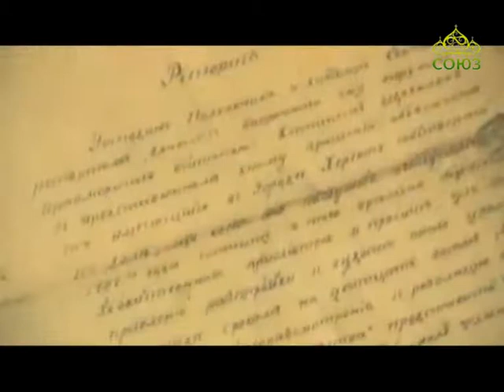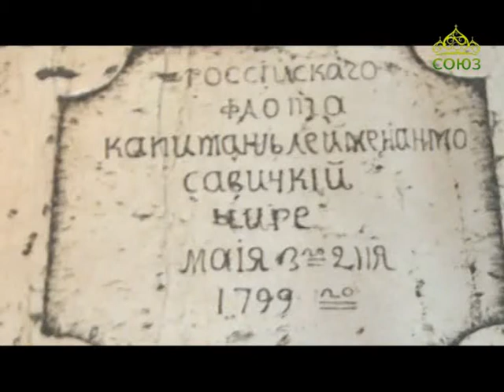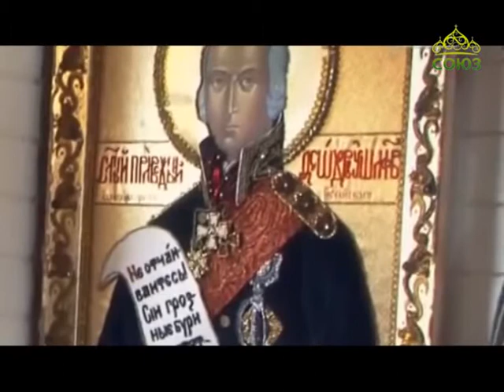Благовест (Улан-Удэ). От 17 января. Паломничество по острову Корфу